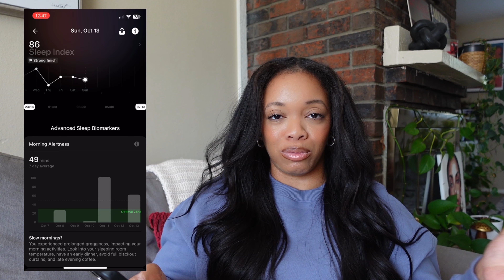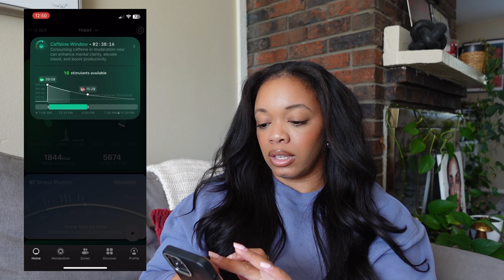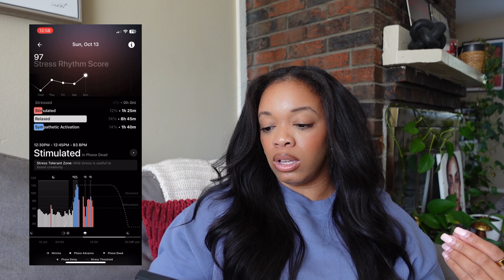Ultrahuman Ring Air | 3 Month Review - The best smart ring?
hey friends! Today im sharing my review on the Ultrahuman Air Ring, which is a great way to track your health insights!

make sure to watch in HD/4K!

This video is not sponsored and all thoughts are my own! If you choose to support to me thank you so much!